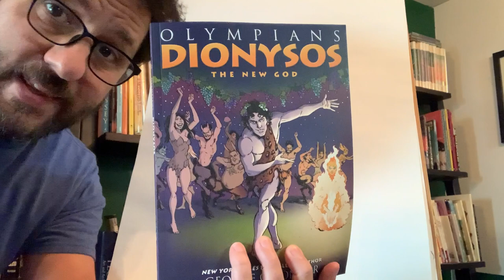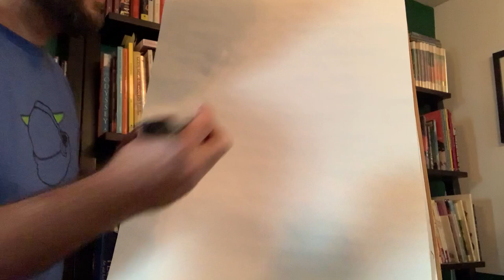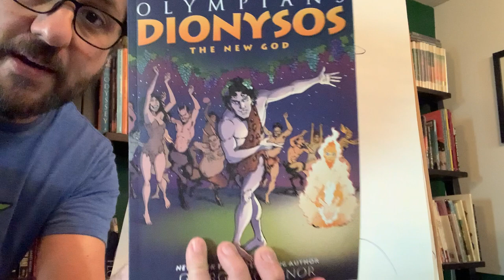First Second's SketchSchool with George O'Connor for Olympians: Dionysos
In First Second's SketchSchool​​ series, you'll see your favorite graphic novelists draw their characters and create graphic worlds right in front of your eyes! You can follow along and try to learn new skills, or just watch the magic happen. In this next installment, you'll watch George O'Connor draw the main characters from Olympians: Dionysos, which is available wherever books are sold.